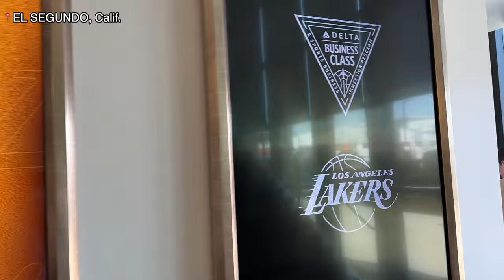Lakers practice vlog: Behind the scenes ahead of the game vs. the Clippers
The Lakers held practice on Tuesday, Feb. 27. Anthony Davis (upper respiratory illness) did not participate in practice but is probable for Wednesday's game vs. the LA Clippers. Cam Reddish participated, though, and is probable vs. the Clippers after missing the last 14 games with a right ankle sprain.

We spoke with Max Christie, head coach Darvin Ham and Rui Hachimura post-practice. The main theme was defensive rebounding after giving up 14 offensive rebounds and 22 second-chance points to the Suns.